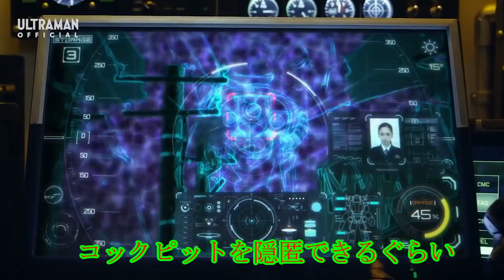【MAD】文明が自滅するぅ↑↑